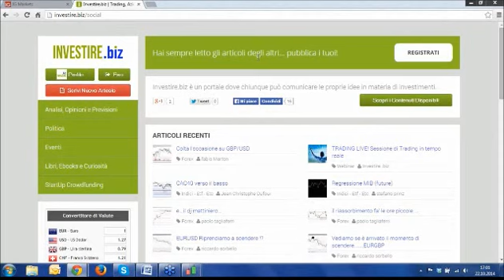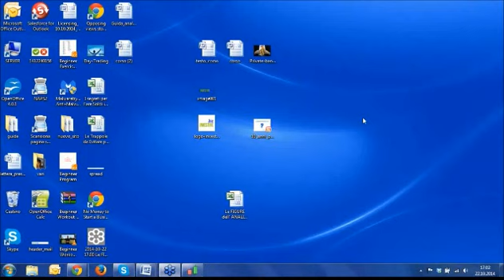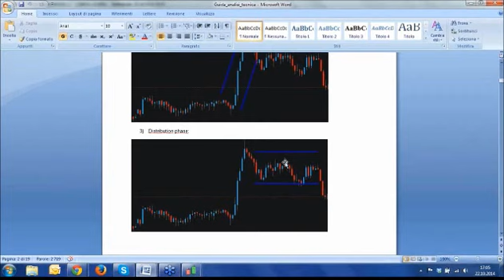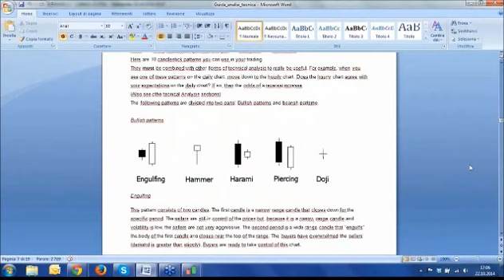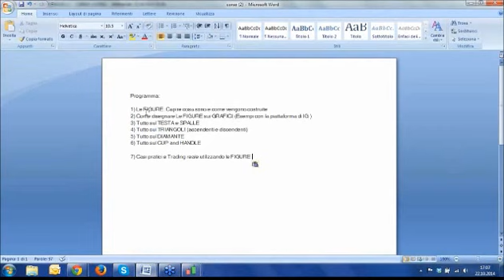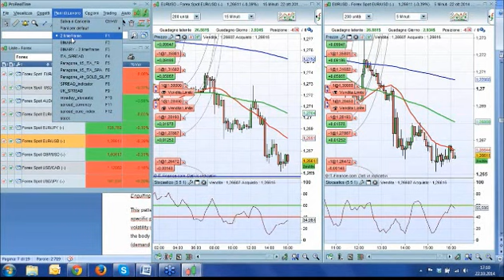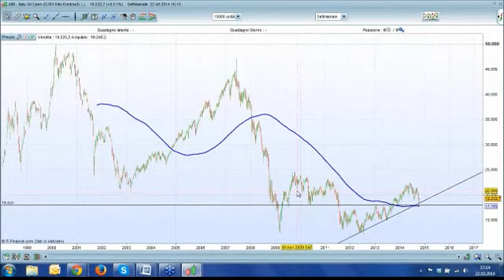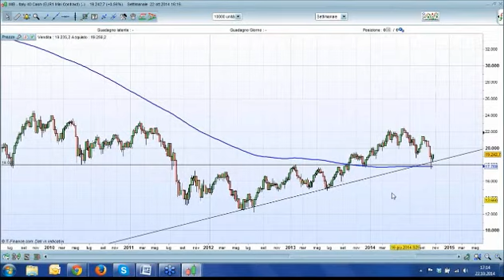Corso sulle FIGURE della Analisi TECNICA ( trading online )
Corso che ti insegna a riconoscere e sfruttare le figure dalla analisi tecnica (analisi tecnica dei mercati finanziari)